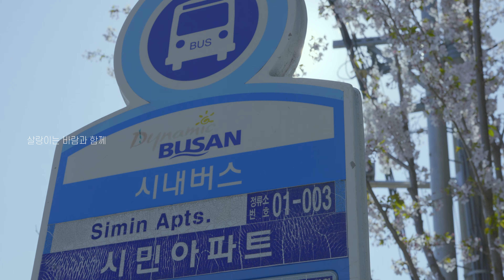[LUMIX S5] CINEMATIC BUSAN｜EP.03 SPRING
FILM BY PANASONIC LUMIX S5 & SIGMA ART 50MM F1.4